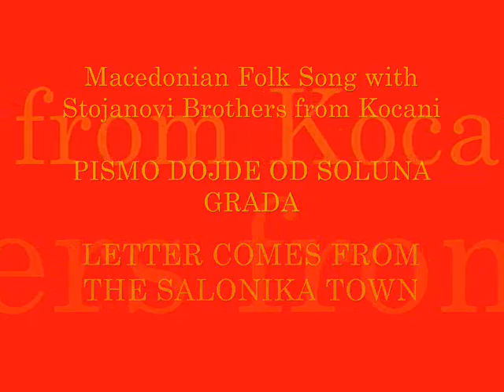Old Macedonian Folk Song with Gaida - Pismo dojde od Soluna grada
Very old macedonian folk song from the Stojanovi Brothers Kocani with song "Letter comes from Salonika town"